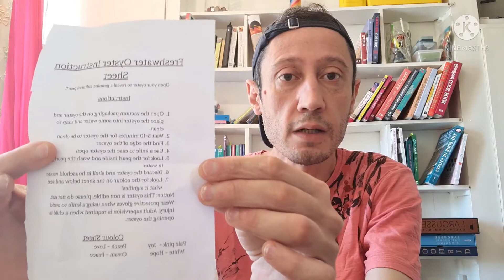UNBOXING DE OSTRAS COM PÉROLAS NATURAIS + ABRINDO AS OSTRAS 🐚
GRATIDÃO!🙏💯